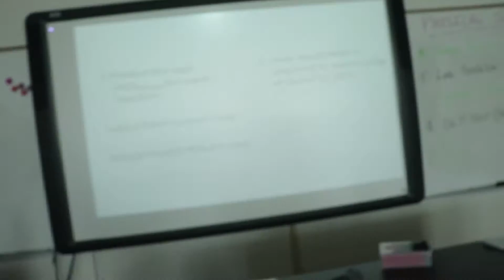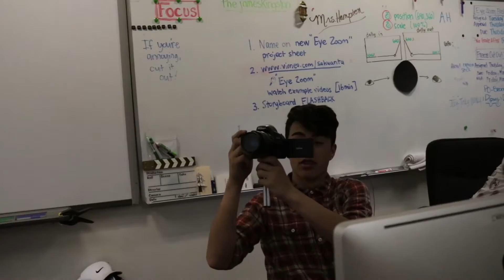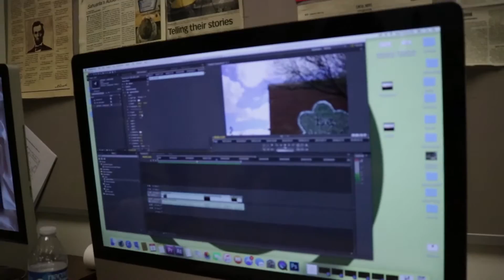Vlog 001 (A New Begining)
this is my first vlog. hope you guys enjoy.